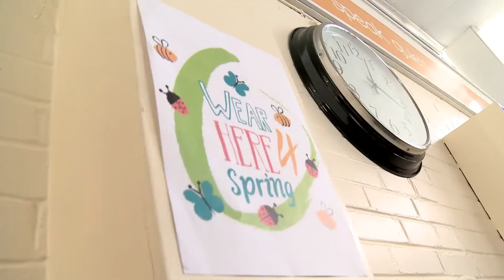Wear Here 4 Spring 2022 with Wessington Primary School